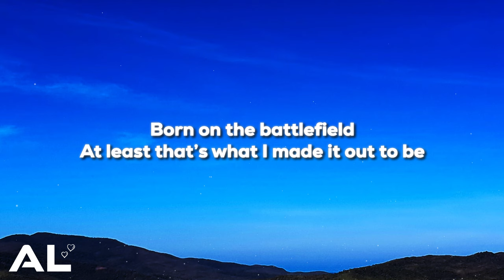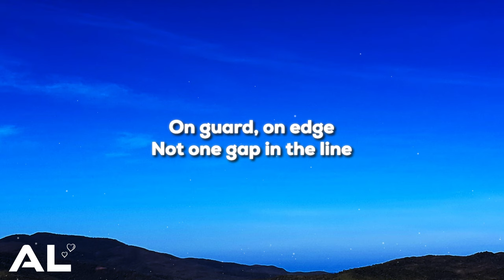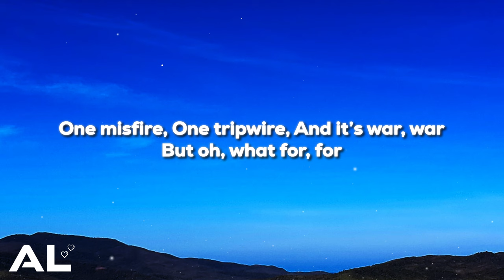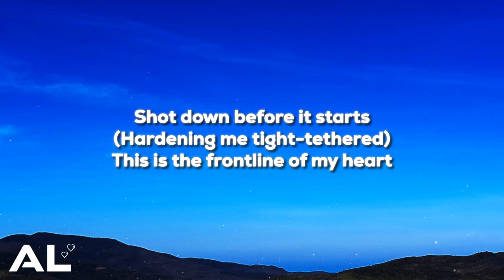Charlotte Bedward - Frontline (Lyrics)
🎵 This isn’t just defense anymore !!

To feature your song on the channel, please fill out the below form:

🎤 Lyrics: Charlotte Bedward - Frontline 🎵

Born on the battlefield
At least that’s what I made it out to be
Shield up, sword out
Watching everywhere for the enemy

All the white flags that have seen bloodshed
Isn’t it just cruel?
Take a nice guy and a nice night and I’ll
Ruin the mood

One misfire
One tripwire
And it’s war, war
But oh, what for, for

On guard, on edge
Not one gap in the line
Threats come, threats go
And no one’s ever slipped by

All the white flags that have seen cold steel
Take a nice guy, I’ll take out my knife
I won’t lose

One misfire
One tripwire

This is hands cold, eyes blind to surrender
This is a known mold, hardening me tight-tethered
Shot down before it starts
(Hardening me tight-tethered)
This is the frontline of my heart